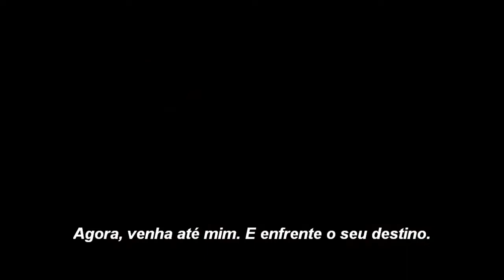Harry Potter e as Relíquias da Morte - Parte 2 - Trailer Legendado HD